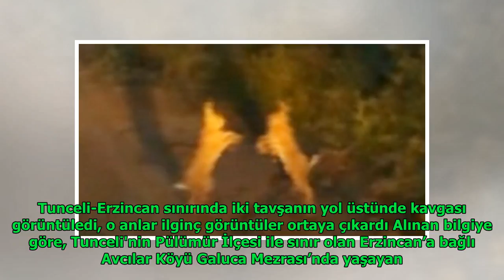Tavşanların kavgası kamerada